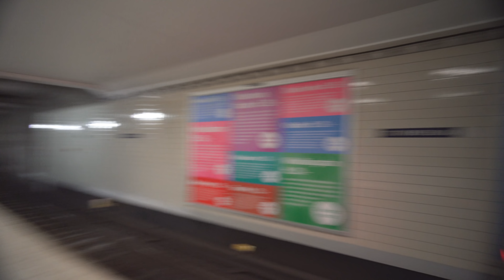Sweden, Stockholm, subway ride from Odenplan to S:t Eriksplan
escalator 0:08 , 3:38

ticket barrier 0:48  , 4:10

elevator 4:24

subway train 1:06

July 2018